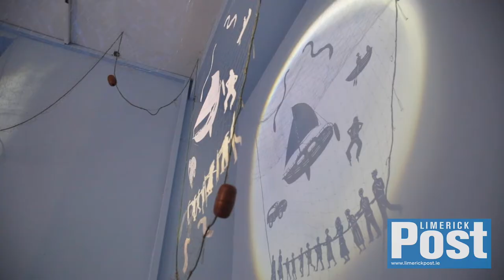SaveOrmstonHouse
The threat to Ormston House as one of Limerick City’s foremost artistic venues has led to support from the people of Limerick as well as local authorities to try and SaveOrmstonHouse

Video: Cian Reinhardt